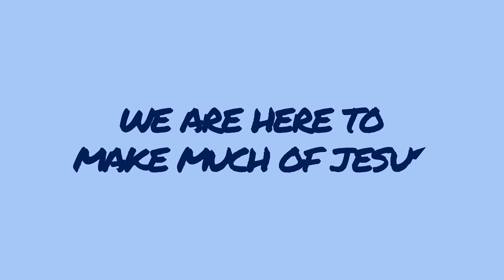We Are Here to Make Much of Jesus 8/4/24